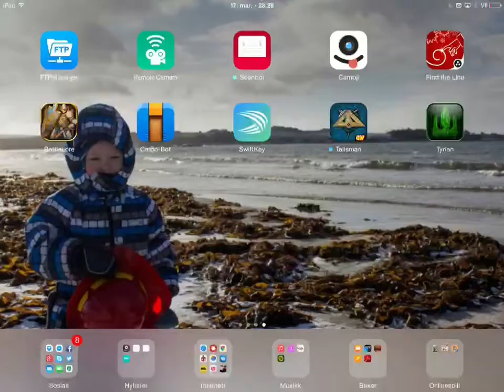Brettspill med Takras: Gjennomgang av BattleLore Command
Spillesesjon av BattleLore Command på iPad.